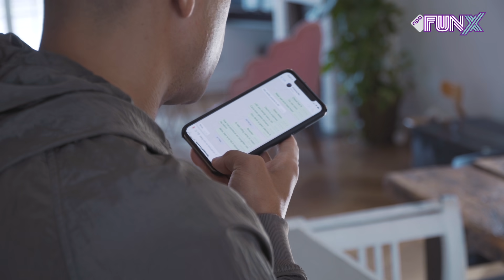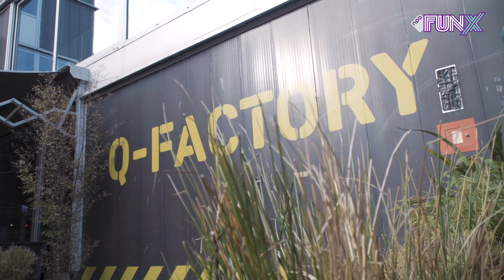BIZZEY: "IK HEB ZELF 50K UITGEGEVEN AAN DEZE SHOW."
"Het moet wel echt iconic worden!", aldus de veelbelovende woorden van Bizzey over zijn grootste show ooit. De rapper heeft een halve ton uit eigen zak neergelegd voor What Would Jesus Do? in AFAS Live. Het wordt een legendarisch live spektakel waar niet alleen Bizzey, maar ook een hele groep gastartiesten het podium zullen betreden.  Dankzij FunX hoef je niets te missen! Op zaterdag 16 februari kan je vanaf 20:00 uur live meekijken en -genieten op FunX, FunX.nl en de FunX-app!